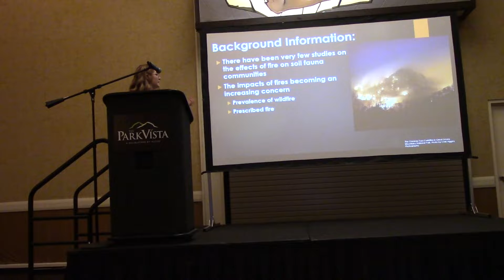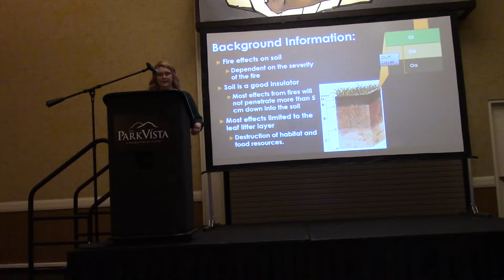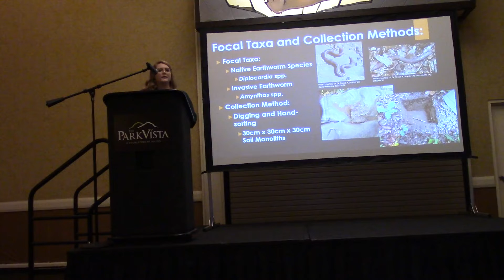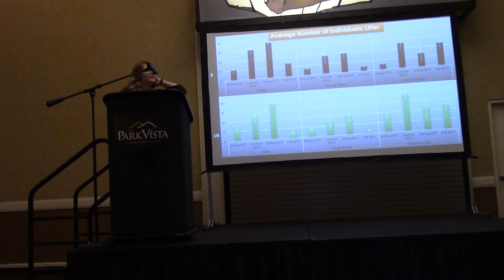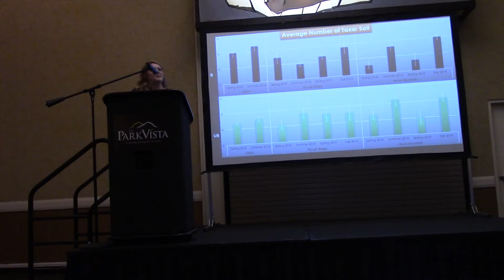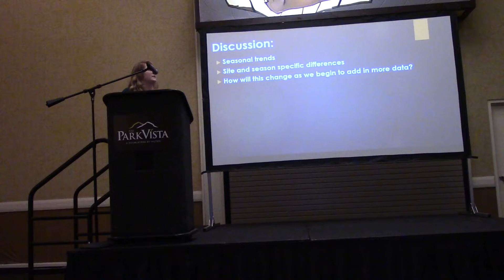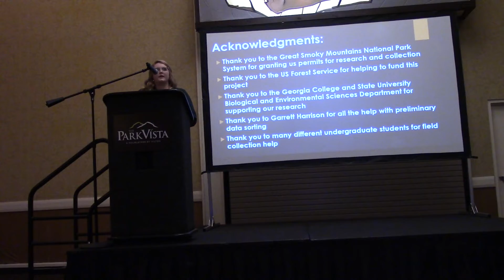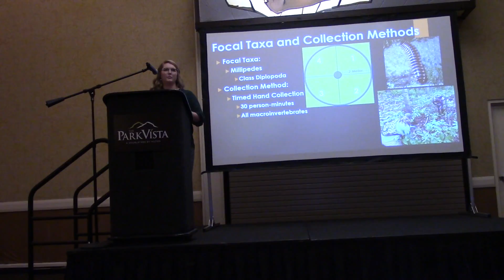Soil macroinvertebrate responses to wildfires | Madeline Olliff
Full title: Soil macroinvertebrate responses to wildfires in the Blue Ridge Mountains, USA
Presenter: Madeline N Olliff
Co-authors: Bruce A Snyder, Melanie K Taylor, Mac A Callaham

This presentation was recorded at the Great Smoky Mountains National Park Science Colloquium 2020 held in Gatlinburg, TN on March 12, 2020.

This event is co-hosted by Great Smoky Mountains National Park, the National Park Service, and Discover Life in America. Any opinions, findings, and conclusions or recommendations expressed in this material are those of the author(s) and do not necessarily reflect the views of Great Smoky Mountains National Park, the National Park Service, or Discover Life in America.